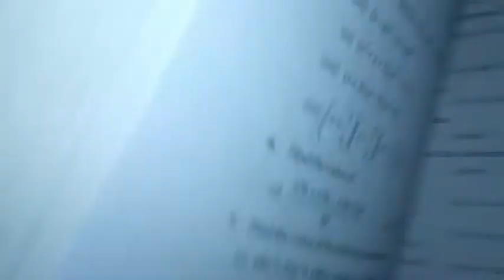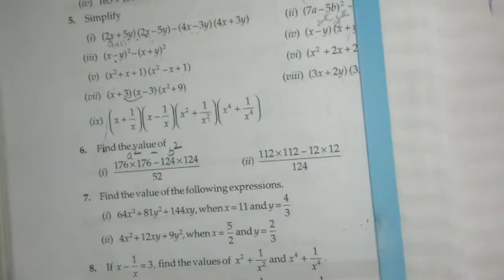Class 8th maths chapter 16 exercise 16.5 question 4 to 6